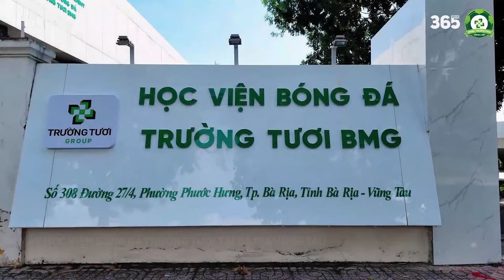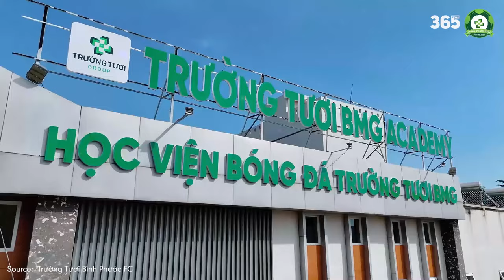SVĐ BÀ RỊA LÀ TRỤ SỞ CỦA HỌC VIỆN BÓNG ĐÁ TRƯỜNG TƯƠI BMG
►Ủng hộ cho team:
►Nguồn/ Special thanks to:
Stadiums & More.